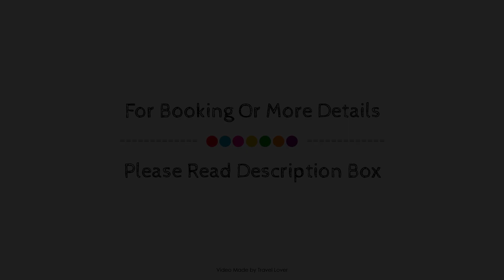Beach Hut Guest House, Holyhead, United Kingdom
Searching For
1. Beach Hut Guest House - Holyhead
2. Beach Hut Guest House - Holyhead Virtual Tour
3. Beach Hut Guest House - Holyhead Rooms
4. Beach Hut Guest House - Holyhead Amenities
5. Beach Hut Guest House - Holyhead Videos
6. Beach Hut Guest House - Holyhead Offers
7. Beach Hut Guest House - Holyhead Deals
Audio Credit:
Track Title: Blank Slate
Artist: VYEN